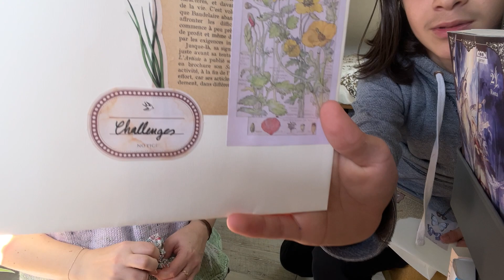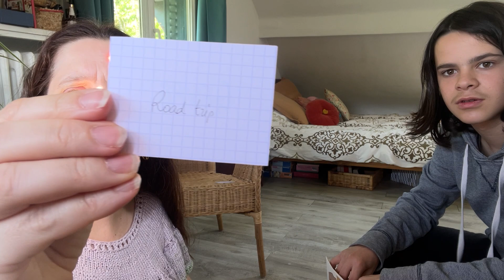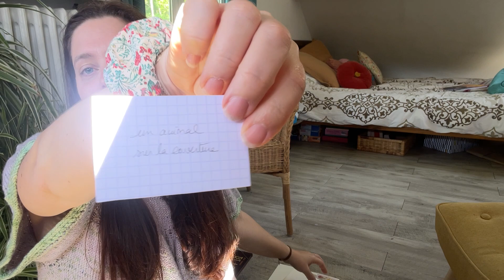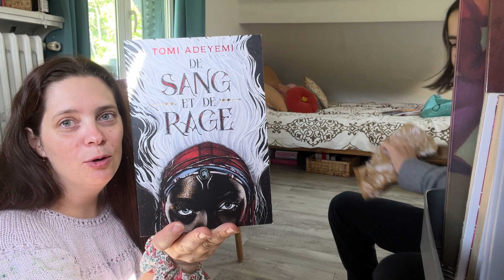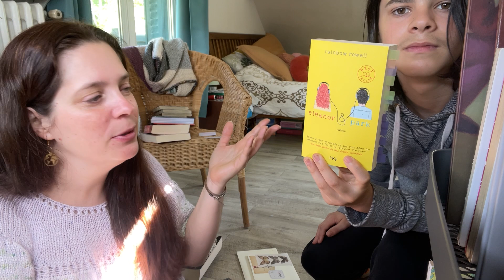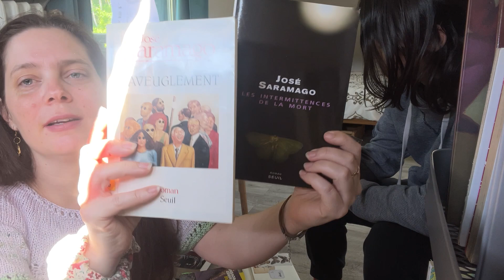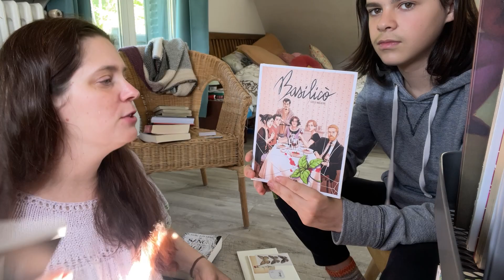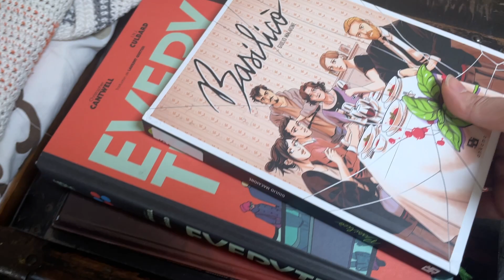Pile à lire du mois de juin • en bonne compagnie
Hello par ici et bienvenue dans cette nouvelle vidéo.
J'avais envie d'alléger mes piles à lire mensuelles et de me surprendre, du coup sur cette vidéo je mets en place un petit jeu de tirage au sort pour choisir des livres.
Et Joseph sera ma main innocente!
Bon visionnage
- Lien vers le compte Discord pour les challenges et les LC